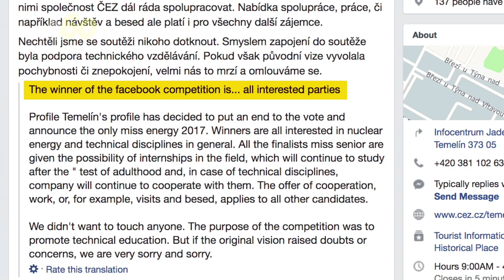Nuclear Plant's Bikini Hiring Contest Goes up in Smoke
A Czech nuclear plant is under fire for a bikini contest used to pick an intern to work for the company. Sean Dowling (@seandowlingtv) has more.